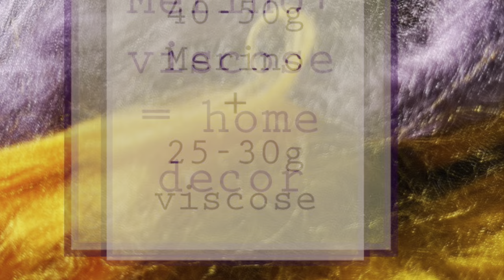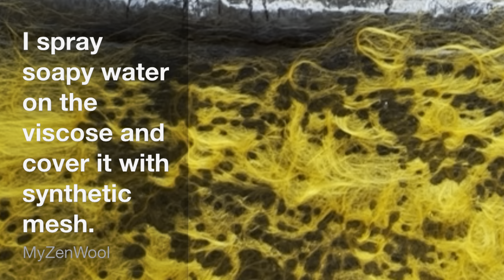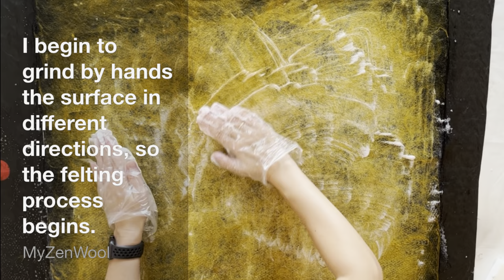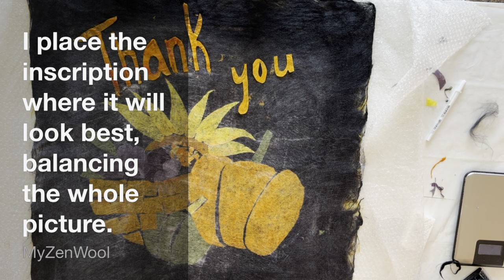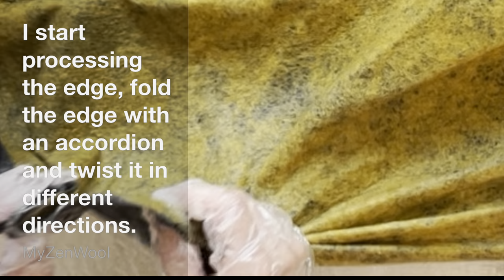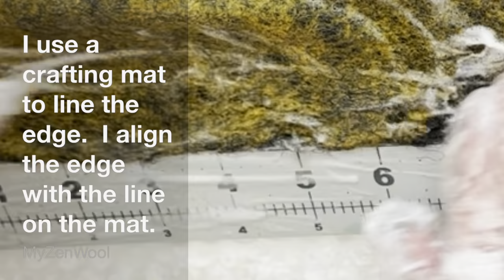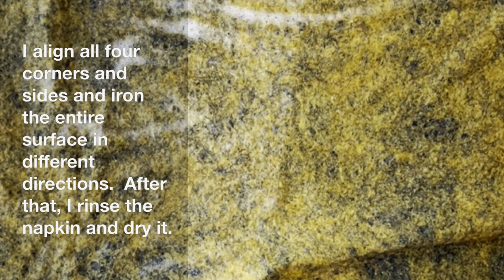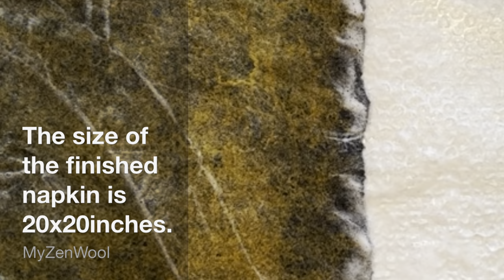Felted napkin - DIY home decor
Hello! I am glad to show you a new video - how to make a napkin for the home using the wet felting technique.  I offer the main stages of creating a napkin.
For this project, you will need the following
1. Merino wool 18-21 microns
2. Viscose paper
How to make a viscose paper here 👇🏻

3. Viscose fibers 25-30 gr
4. A underlayment of 29x29 inches
5. A plastic bottle with holes in the lid
6. Any liquid and solid soap
7. Gloves or bags
8. Babel wrap
9. A vibration grinder
10. Your excellent mood

I hope that the video will be helpful and there will be more beautiful things in the world.
All peace and health!